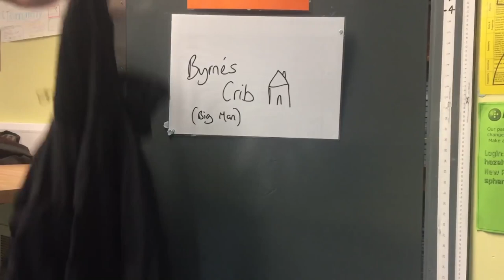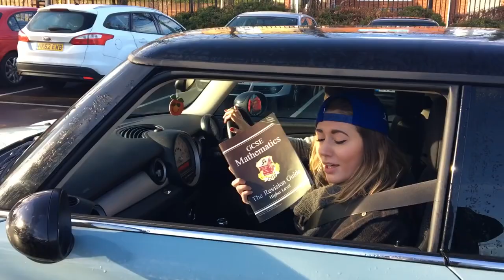MATHS IS HOT